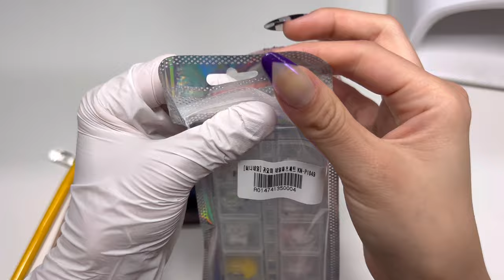sub)[셀프네일]보라빛 향기 귀여운 쿠로미네일💜 파츠 언박싱 있어요📦 셀프네일/스와네일/asmr/Nailasmr/kuromi nails/nail tip/self nail/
*설정에서 2160p  화질로 변경하시면 선명한 영상을 즐기실수 있어요💓

안녕하세요 네일동산 입니다🌈
보라빛 향기가 물씬나는 귀여운 쿠로미 네일아트 해봤어요💓
재밌게 시청하시고 무더위 조심하세요~!!☀

*사용 제품 정보가 궁금하시다면 댓글을 남겨주세요!